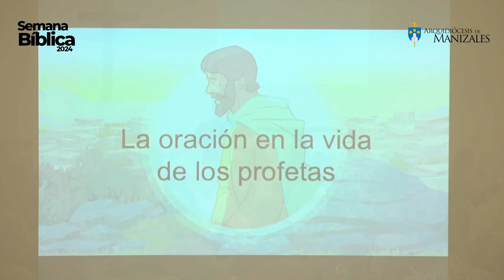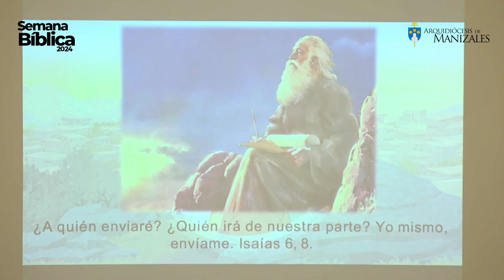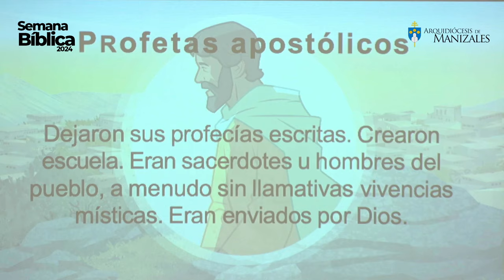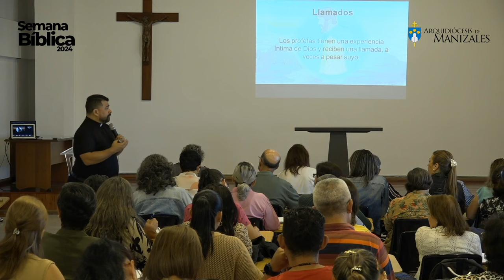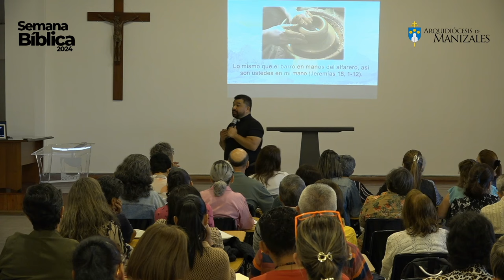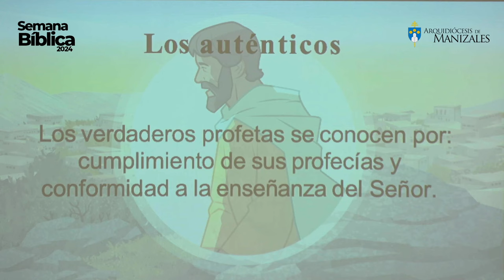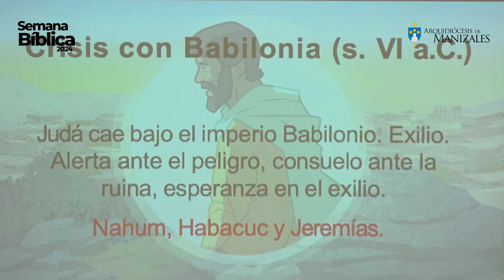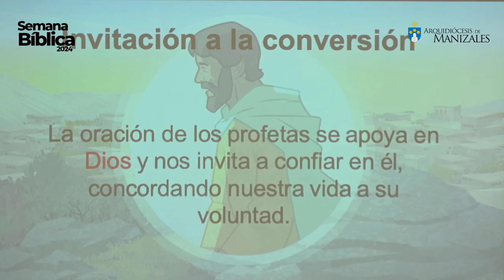LA ORACIÓN EN LA VIDA DE LOS PROFETAS - Padre Hugo Armando Gálvez - Arquidiocesis de Manizales.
En esta enseñanza, el Padre Hugo nos guía a través de un fascinante recorrido sobre la importancia de la oración en la vida de los profetas del Antiguo Testamento. Desde Moisés hasta Elías, los profetas encontraron en la oración una conexión profunda con Dios que les permitió cumplir con su misión y afrontar los desafíos de su tiempo.

¿Cómo era la oración de los profetas del Antiguo Testamento?

A lo largo de esta enseñanza, el Padre Hugo Armando Gálvez, explora cómo estos grandes hombres de fe escucharon la voz de Dios a través de la oración, y cómo sus experiencias pueden inspirarnos en nuestra vida diaria. Esta conferencia se lleva a cabo en el marco de la Semana Bíblica, un evento dedicado a profundizar en el conocimiento de las Escrituras y fortalecer nuestra vida espiritual.

📖 Comparte esta enseñanza con quienes buscan crecer en su fe